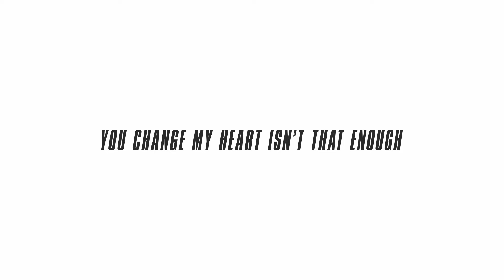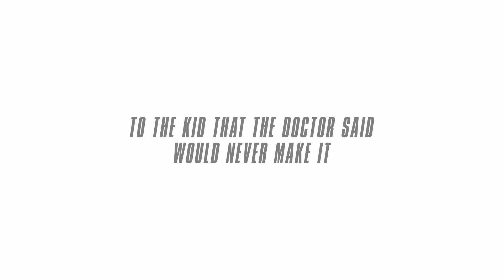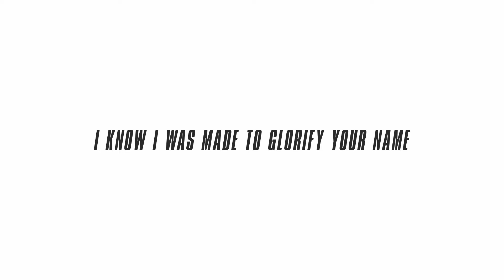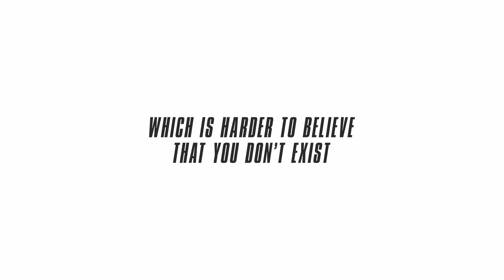TobyMac - Undeniable (Lyric Video)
Official lyric video for “Undeniable” by TobyMac

LYRICS:

There are moments that I doubt You
Blind to the beauty that surrounds me
I try to push away the need that I’m needin’ proof
And this struggle that I have, it ain’t nothing new
But the evidence is piling up, yup
You change my heart isn’t that enough
You give me life that I can’t take credit for
Call me to walk through an open door

Undeniable, You are, You are, You are
Unmistakable, You are, You are
You’re the bright and morning star
But still You speak to my heart
Undeniable, You are, You are

Your work doesn’t stop with me
Your signature’s on everything we see
From the hills of Negril, Jamaica
To the kid that the doctor said would never make it
Which is harder to believe that You don’t exist
Or that You orchestrated all of this
Living in the world that is so confusing
You’re the argument I’m never losing
‘Cause I believe

From the hymns that my Daddy sang,
I know I was made to glorify Your name
And from the prayers that my Momma prayed

You’re the passion that I’m never losing